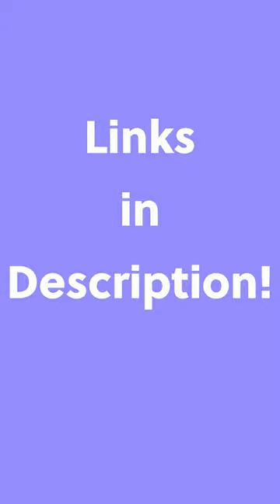Fabrics I Designed!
Fabric: Organic Cotton Knit in